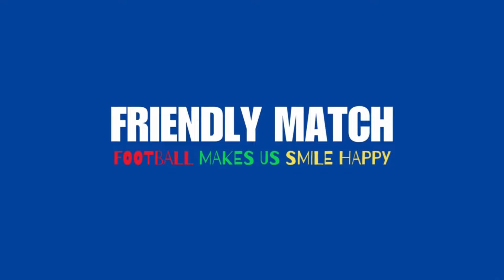🔴 TIMNAS GEGERKAN DUNIA - INDONESIA 6-1 IRAN - FANTASI NAKAL BABAK 3 KUALIFIKASI PIALA DUNIA 2026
Thank To:
Credit : - AFP 24